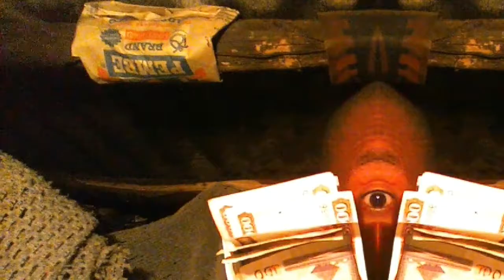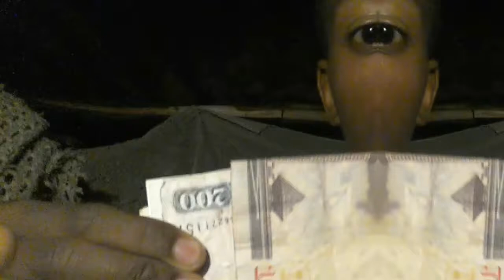MONEY & POWER SONKO VS IGATHE-secret between why Igathe resigned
Money money baags reloaded

paysa pesa pesa